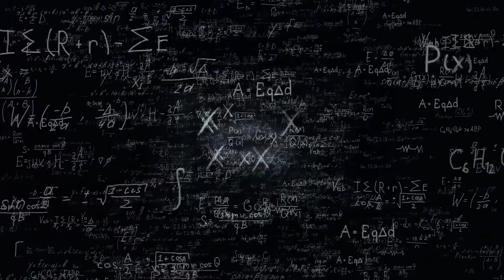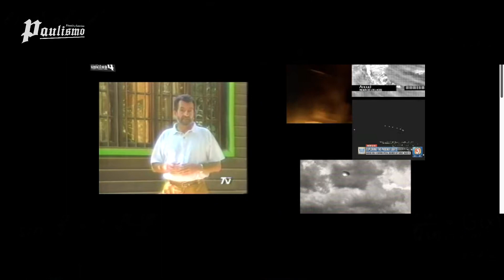ERNESTO DE LA FUENTE Y LA ISLA FRIENDSHIP / nuevos datos!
Bienvenidos buscadores de la verdad a Paulismo.
Hoy Aron de ARKOFF oficial nos habla de sus investigaciones sobre el caso Friendship y Ernesto de la Fuente.

Video de Ernesto de la Fuente en el programa
"Y SI FUERA CIERTO" (TVN Chile)

Paulismo 2022